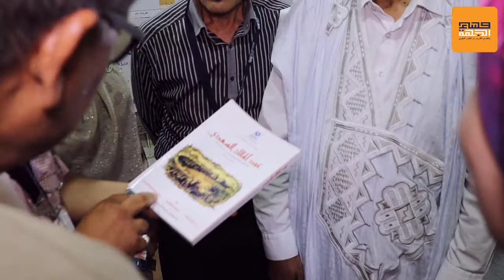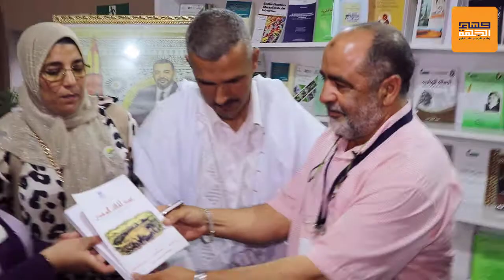منتدى الصحراء للحوار والثقافات يزور رواق جامعة عبد المالك السعدي المشارك في الدورة 27 للمعرض الدولي